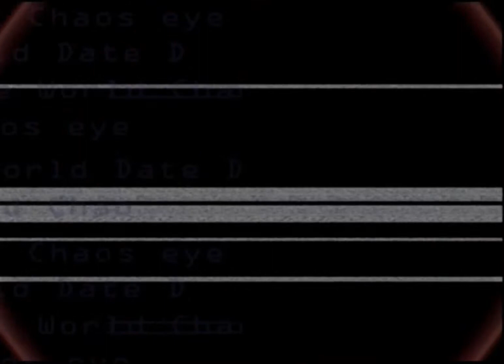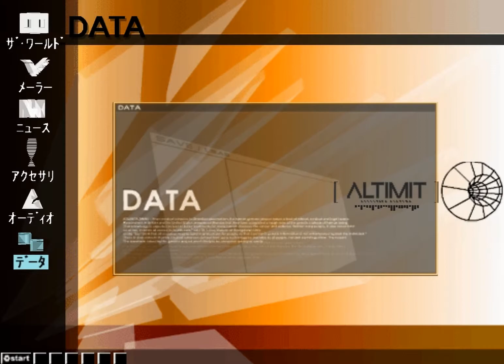Dot hack Vol 1 Kansen Kakudai Gameplay {PS2} {HD 1080p}